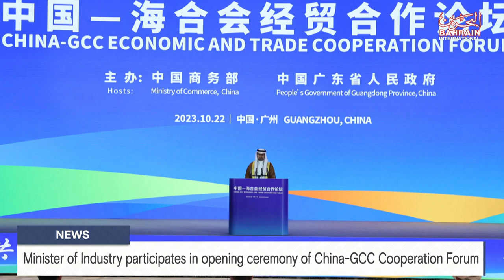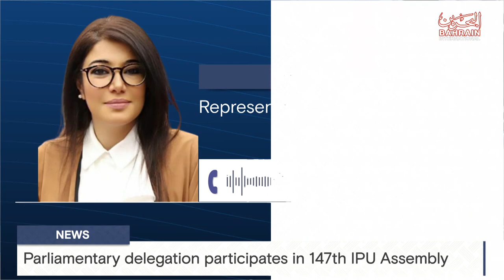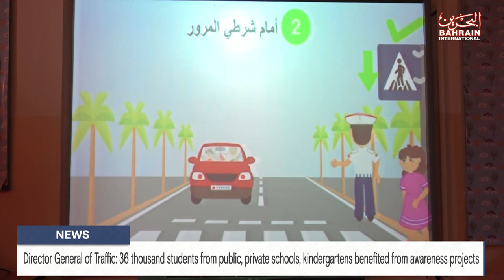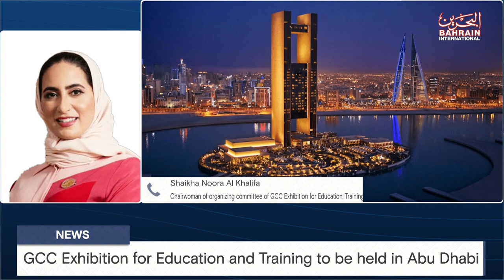BAHRAIN NEWS CENTER : ENGLISH NEWS 22-10-2023